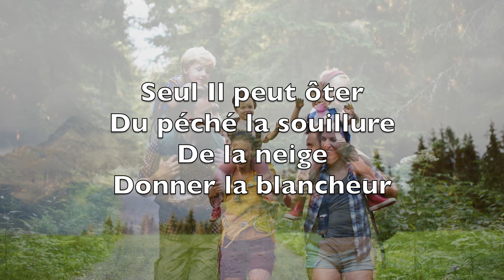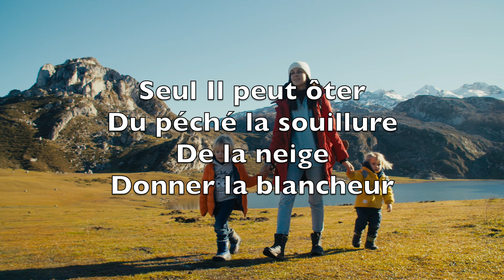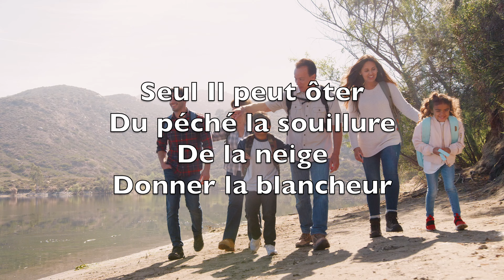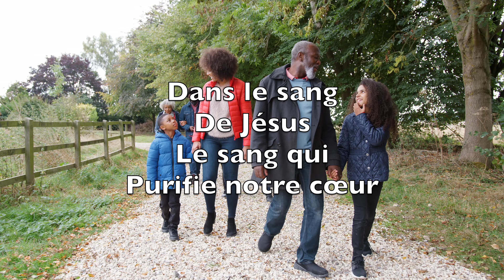Es-tu Allé À Jésus Qui Purifie ? (Are You Washed In The Blood ?) - Karaoké Flûte Instrumental V1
Have you been to Jesus
For the cleansing power?
Are you washed in the
Blood of the Lamb?

Are you fully trusting
In His grace this hour?

Are you washed
In the blood
In the soul cleansing

Are your garments spotless?
Are they white as snow?

Are you walking daily
By the Savior's side?

Do you rest each moment
In the Crucified?

When the Bridegroom cometh
Will your robes be white?

Will your soul be ready
For the mansions bright
And be washed in the

Lay aside the garments
That are stained with sin

There's a fountain flowing
For the soul unclean
O be washed in the

Es-tu allé à Jésus
Qui purifie?
Es-tu lavé dans le
Sang de Christ?

As-tu confiance en
Sa grâce infinie?
Sang de Christ?

Dans le sang
De Jésus
Le sang qui
Purifie notre cœur

Seul Il peut ôter
Du péché la souillure
De la neige
Donner la blancheur

Habites-tu chaque jour
En Sa présence?
Sang de Christ?

Connais-tu de notre
Sauveur la puissance?
Sang de Christ?

Tes vêtements sont-ils
Purs pour Sa venue?
Sang de Christ?

Aux cieux ton âme
Sera-t-elle reçue?
Sang de Christ?

E. A. Hoffman